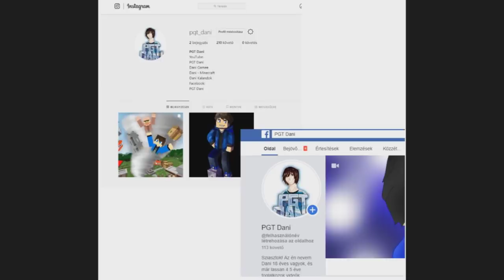NOOB VS PRO RENDŐR A MINECRAFTBAN 100% DURVA!